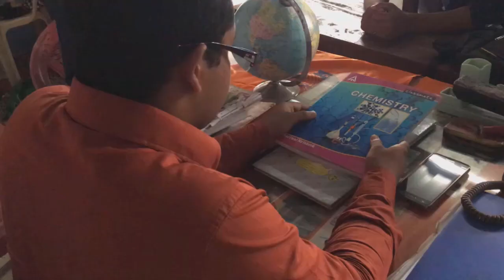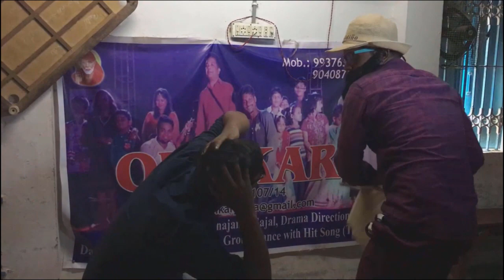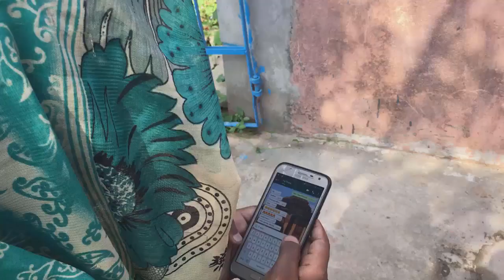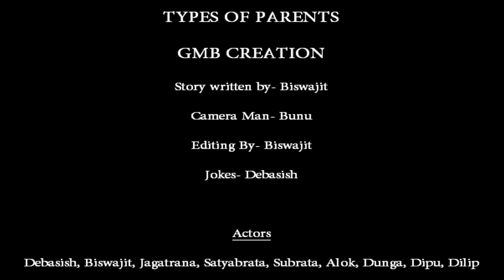Types Of Parents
In this video we are explain types of parents and Children and their thought and also how treat with each others.